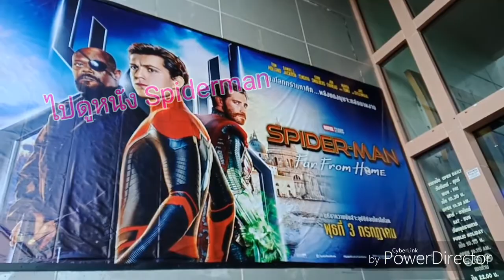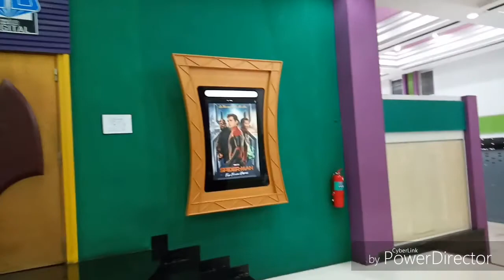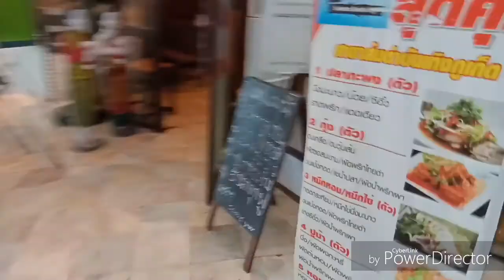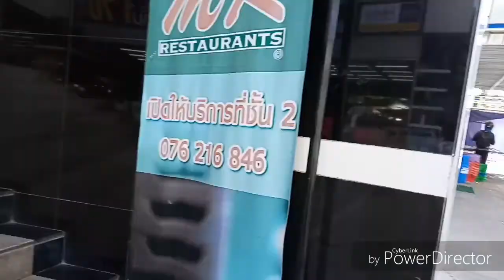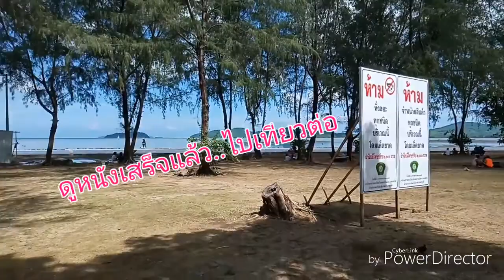วันว่างไปดูหนัง Spiderman far from home